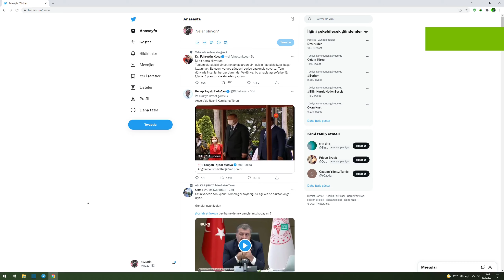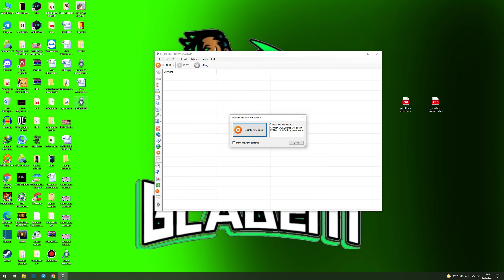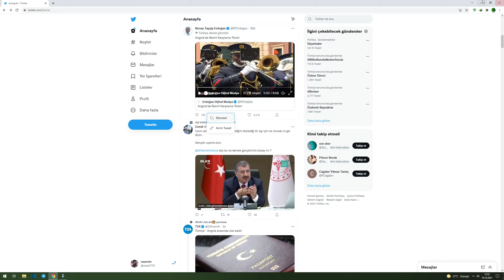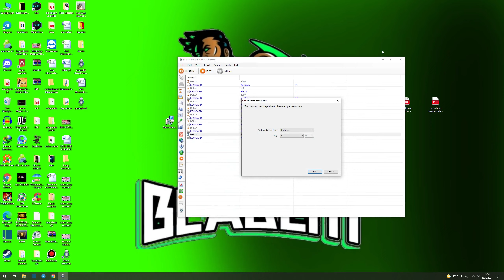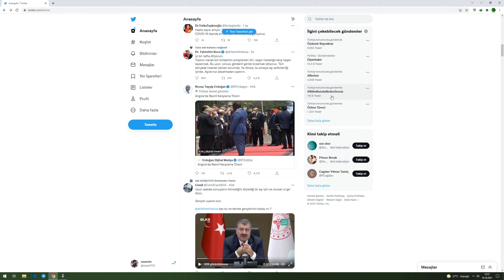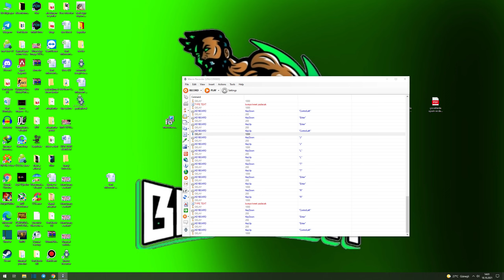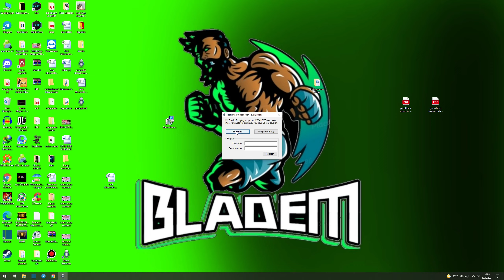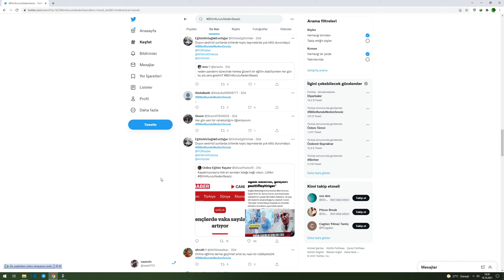TWİTTER KAPSAMLI BOT MACROSU - OTO RT-OTO FAV-OTO TWEET ATMA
Bu videoda sizlere makro oluşturmayı anlattım. hazır makro dosyasını isteyenler telegram grubumuza katılsın oradan paylaşacağız.

GOYGOYUN SESLERİ